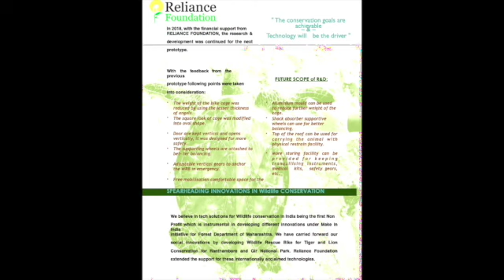RELIANCE FOUNDATION & MYVETS TRUST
Myvets Trust has been actively working with RELIANCE  FOUNDATION  for conservation of Wildlife at grassroots and have done significant innovations and worked extensively on Rescue & Rehabilitation of Wildlife as well as various endangered species .
The Vantara initiative, the first of its kind in India, has been conceptualised  by Mr. Anant Ambani, Director on the boards of RIL and Reliance Foundation and we are very proud to have been part of Reliance Foundation as a change maker for the cutting edge conservation program